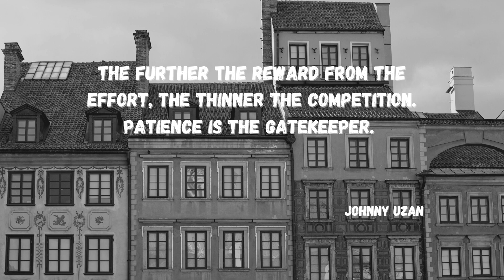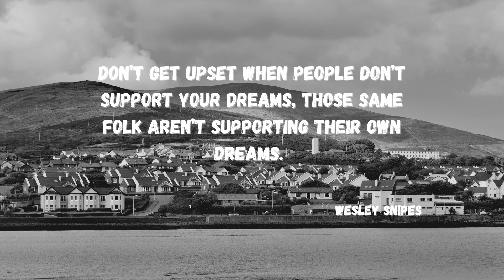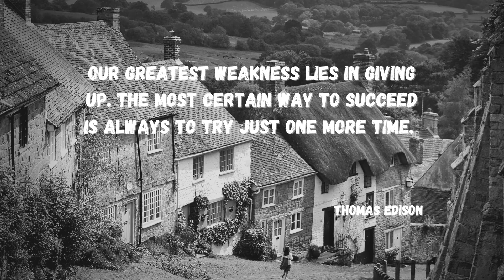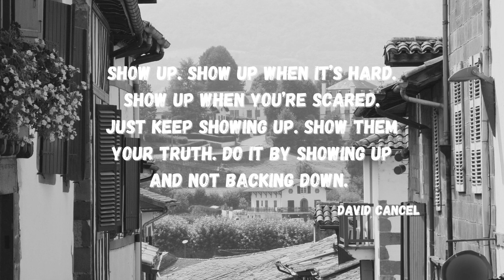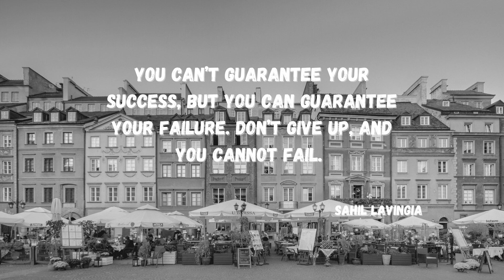Strong Quotes, Perseverance and Determination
Quotes to make you Strong | Powerful Quotes | Life Quotes | Quotes for Motivation | Quotes Positive Thinking | Life Changing Quotes | Inspirational Teachings | Never Giving Up | Determination |